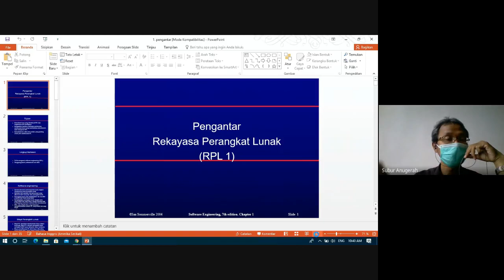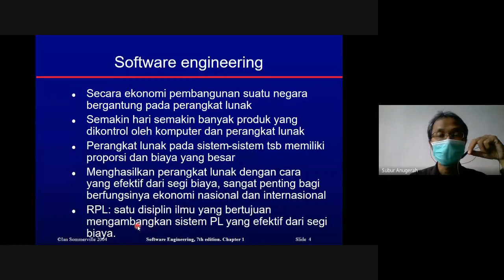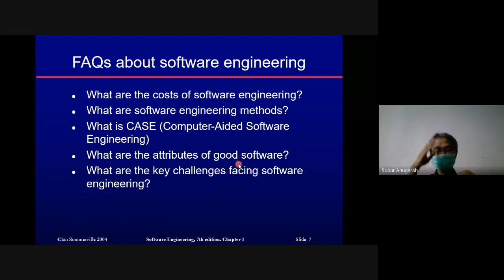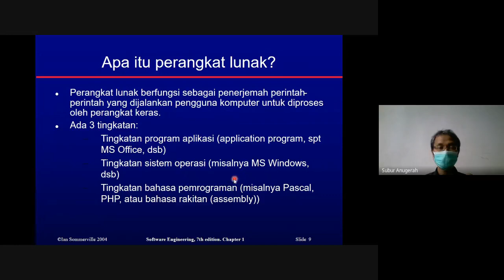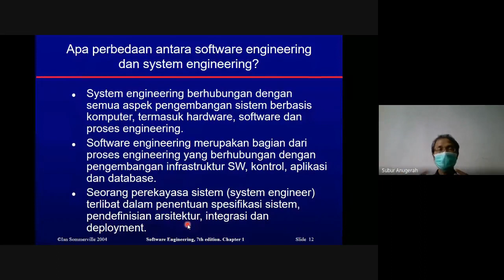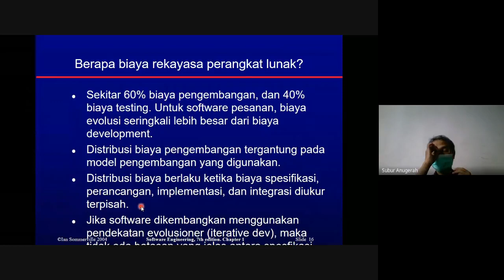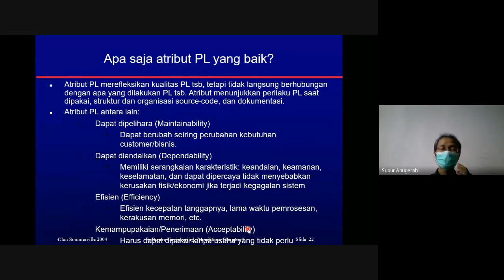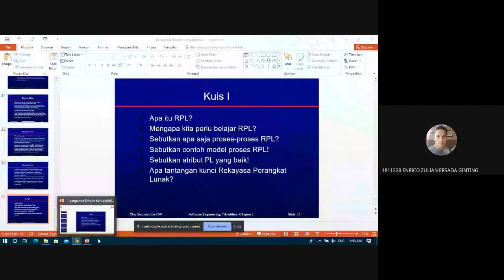#2 Pengantar RPL: Maksud, Pertanyaan, Isu Etika dan Profesi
Pengantar RPL Maksud, Pertanyaan, Isu Etika dan Profesi  |  RPL